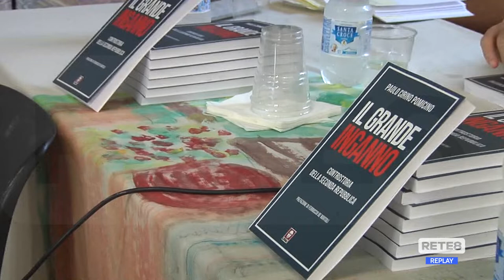Editoria - Cirino Pomicino presenta "Il Grande Inganno"